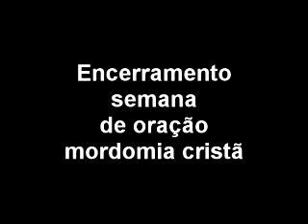Mensagem Pr. Laézio - IASD central Parelhas - encerramento semana de oração Mordomia Cristã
02 de março, 2013.